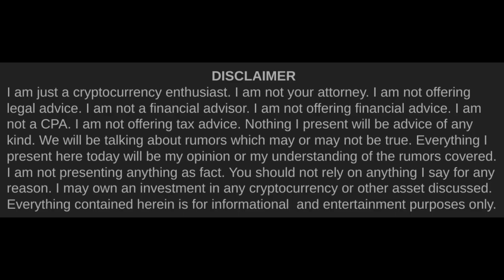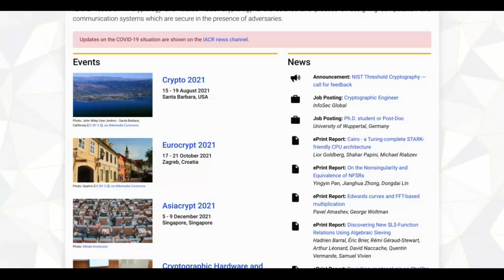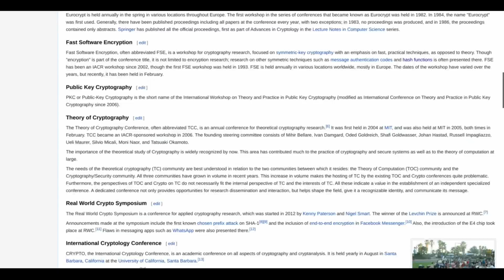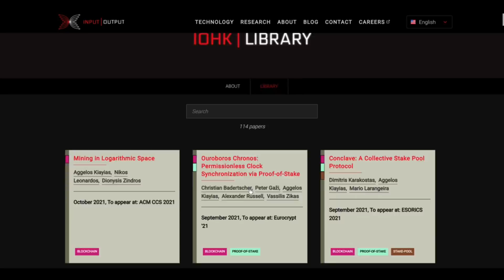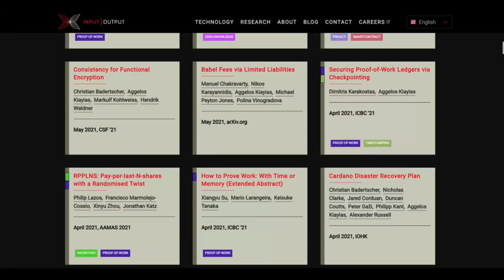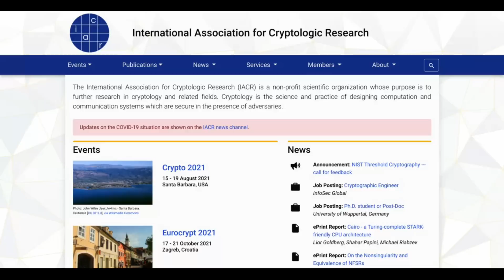How Cardano (ADA) Won Proof-of-Stake | Cardano Rumor Rundown #156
Cardano (ADA) has been accused of having created "far and away the best [proof-of-stake] consensus mechanism on the market right now".  I say Cardano is guilty as charged.  The way Cardano actually won proof-of-stake is a little more complicated and involves a global network of experts Cardano essentially used as an advisory council.

Timestamps►►
0:00 Intro
1:59 Oxford Game Theory Professor
3:33 Decentralized Development
5:15 The Council of Experts
7:00 The IACR
10:06 Cardano has Consulted the Council 114 Times
11:35 A more Decentralized Way to Direct Buildout